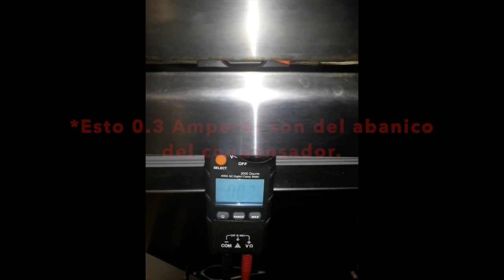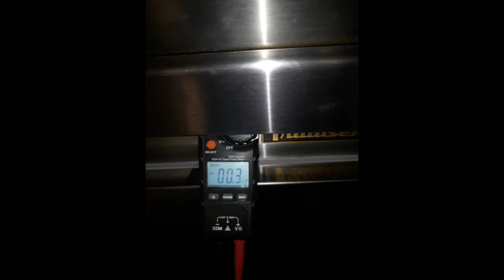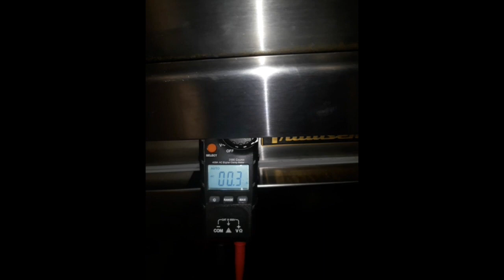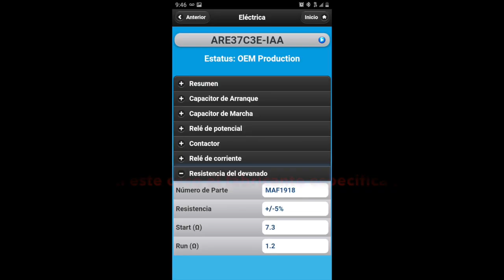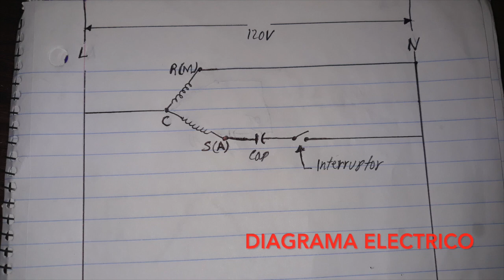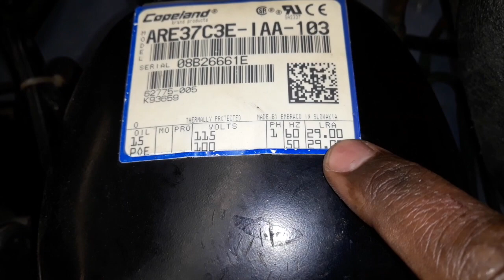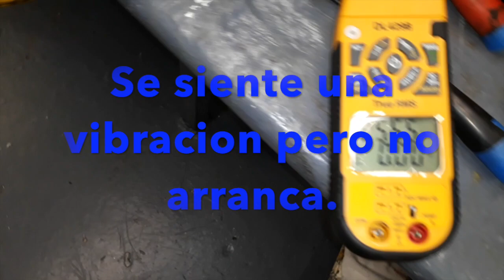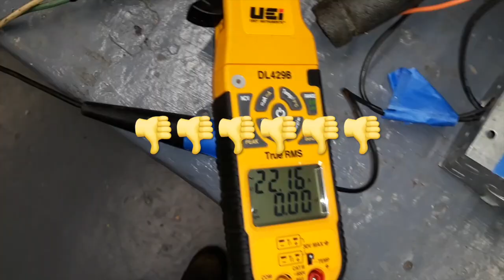Compresor No Arranca en Cámara Frigorífica - Como chequearlo?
En este video le muestro esta nevera(FRIGORIFICO) que el compresor no arranca. Compresor trata de arrancar pero el amperaje sube a 28 amperes y el thermodisco abre para proteger el compresor. Para probarlo le hice varias pruebas: prueba de resistencia en las bobinas con un ohmimetro, prueba de continuidad a tierra y al final intento arrancar el compresor directamente sin relé. El diagnostico es que el compresor esta trancado(trabado) internamente y por eso se puede ver el consumo cerca del amperaje del LRA del compresor.